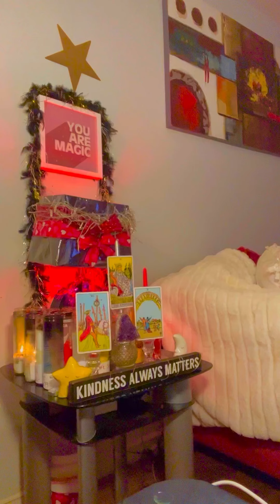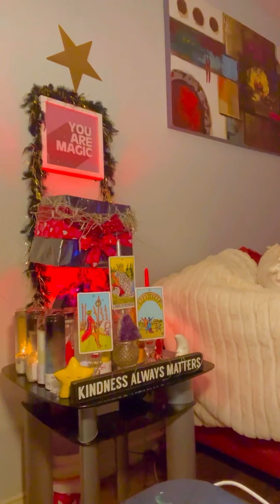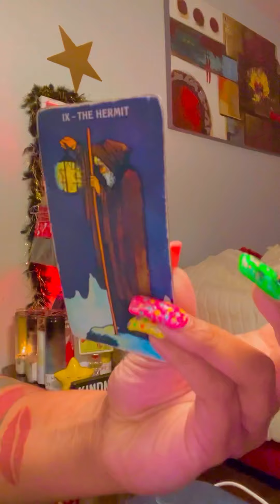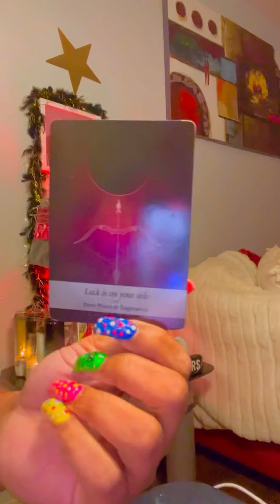🔄 sUck thAT SHITttT‼️up 👅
lOVe bugs 🐞❤️👅

 PAYMENTS ACCEPTED ARE ⬇️
ZELLE
WESTERN UNION
MONEY GRAM